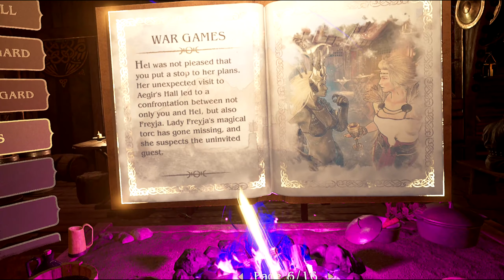Frodi wymiata jak Gandalf! (12) - Asgard's Wrath (PL)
W tym odcinku kończymy też zbugowany quest Ingrid z odcinka 5.

Asgard’s Wrath to przygodowa gra akcji z elementami RPG i kilka interesujących elementów rozgrywki w scenerii mitologii nordyckiej. Tytuł pojawił się w 2019 roku dla Oculus Rift.

Gracz wciela się w rolę tego młodego boga, który ma ogromny potencjał, ale musi to najpierw zbadać. Podczas podróży zawsze towarzyszą Ci śmiertelni wojownicy, którzy powierzają ci zadania i mają własną mechanikę rozgrywki. W związku z tym przełączasz się pomiędzy swoją boską formą a bohaterskim towarzyszem, a zatem możesz korzystać z wielu różnych metod walki i sprzętu. Ponadto zmiana perspektyw będzie konieczna do spełnienia różnych zagadek i wyzwań.